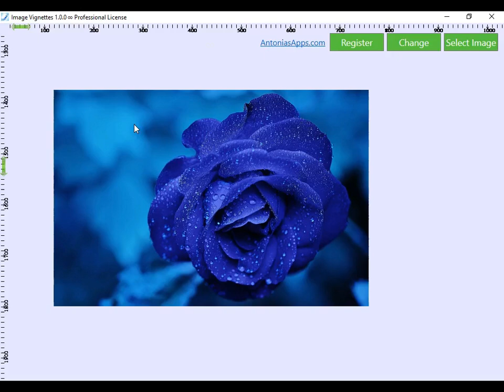Image Vignette Effect Applied On Picture Of A Blue Rose!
This video shows the vignette effect applied on a picture of blue rose.

You can use the Image Vignettes app from Antoniasapps.com to define your own image vignette effect and apply it to any of your images.